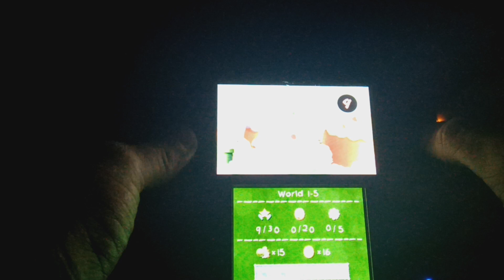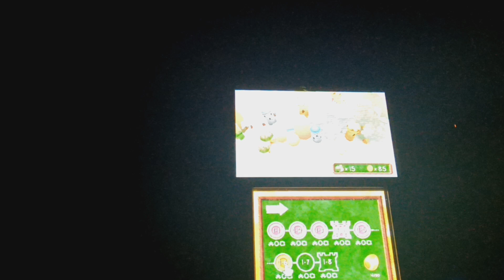#5 Yoshi New Island 1-5 3DS